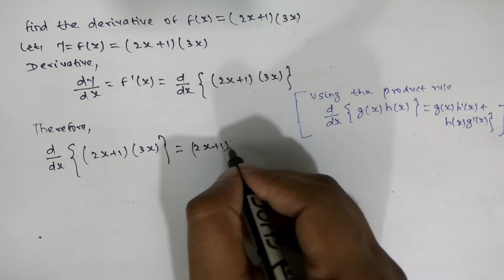Derivative of (2x +1)(3x)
This video describes about the derivative of (2x + 1)(3x) with respect to x.